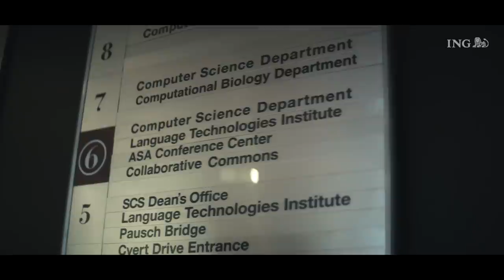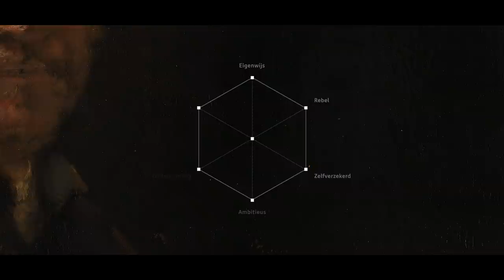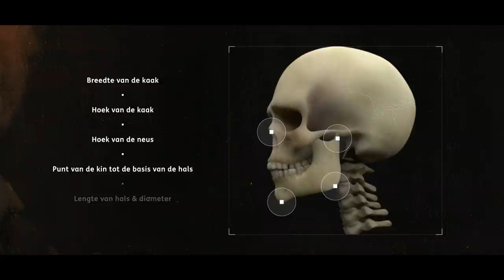De Rembrandt Tutorials | ING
ING presenteert: De Rembrandt Tutorials. Een serie van zes tutorials waarin de stem van Rembrandt zelf, je leert hoe je een portret kan schilderen in de stijl van Rembrandt.

Samen met vooraanstaande taalexperts van Het Instituut voor de Nederlandse Taal en Rembrandt experts van Het Rijksmuseum, werden zijn schildertechniek, zijn karakter en zijn taalgebruik in kaart gebracht. Vervolgens is met deze data en op basis van 60 zelfportretten door Carnegie Mellon University de stem van Rembrandt gereconstrueerd.

Welkom op het YouTube-kanaal van ING! Je vindt hier alle video’s van ING Nederland die je verder helpen rondom de voor ons meest belangrijke thema’s. Van how to’s over onze ING applicatie die je helpen met ING mobiel bankieren tot de Rembrandt tutorials, de serie over nieuw geld, alles van Met Passie Investeren en natuurlijk het Broodje Beleggen met Jet van Nieuwkerk.

Wil je meer lezen over een van onze producten? Bekijk dan de website van ING Nederland ⇨